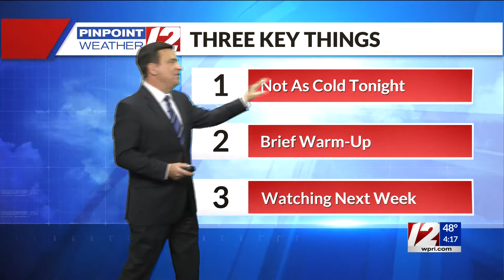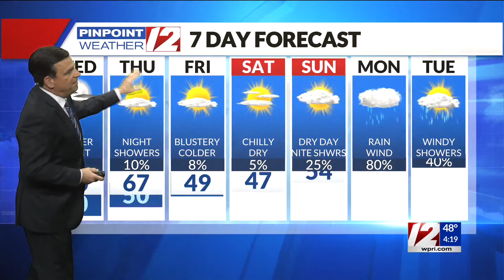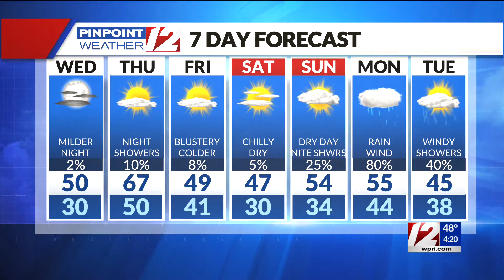Pinpoint Weather 12